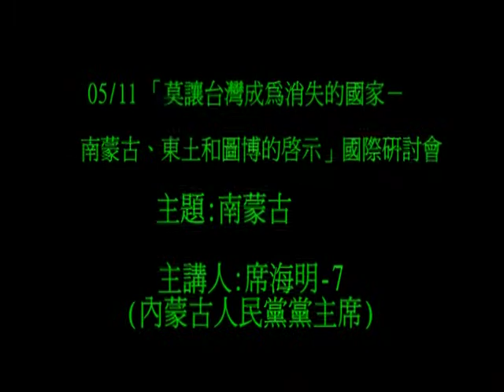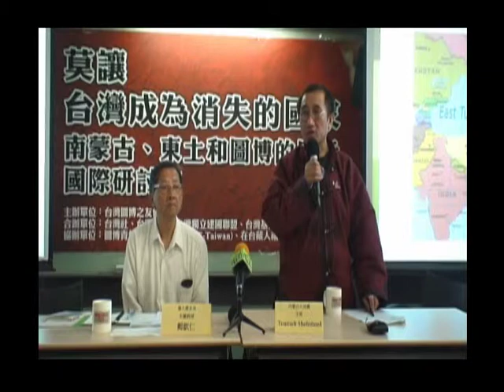0511莫讓台灣成為消失的國家南蒙古東土和圖博的啟示國際研討會 主講人席海明7 (南蒙古)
0511莫讓台灣成為消失的國家南蒙古東土和圖博的啟示國際研討會 主講人席海明7(南蒙古)